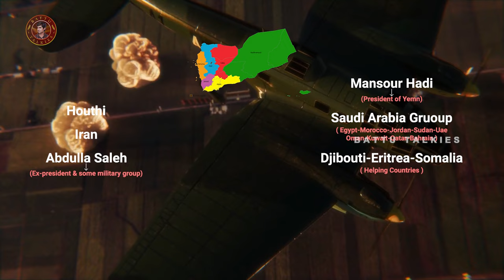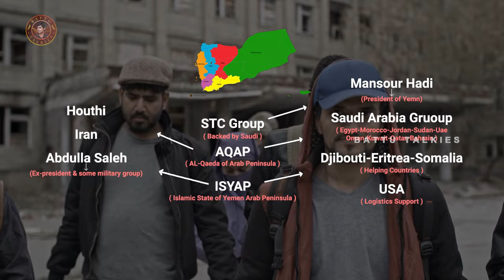💥yemen Civil War explained యెమెన్ సివిల్ వార్ - పాపం అమాయకపు ప్రజలు 😰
learn more about civil war topic , please visit: ?

This video is showing civil war subject information but we   try to cover the following subjects:
-civil war
-yemen civil war
-explain yemen civil war

One thing I noticed when I was looking for information on "yemen civil war" was the lack of relevant info.
Civil war nevertheless is a topic that I understand a lot about. This video for that reason should be relevant and of interest to you.
On the web you can find a ton of details regarding '"yemen civil war' yet let's be sincere ... A YouTube video is worth thousands of words, and it's much easier to obtain the information that you searched after. That's why we created this video clip about civil war topic as well as '"yemen civil war'

Thank you for your time in learning about our services. You have nothing to lose :)
Are you viewing too numerous videos? The take a break tip lets you set a tip to take a break while watching videos.

If you were looking for more info about civil war or yemeni civil war did this video aid?
 Maybe you would like to comment listed below and let me know what else I can assist you with or information on civil war.

😨బ్రిటిషర్లు 10000000 మంది భారతీయ స్త్రీలను మానభంగం చేశారు-Women Harassments In [British India!]😰